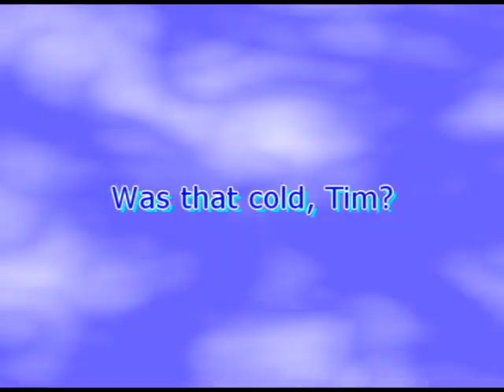Goin' Sleddin'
A Christmas movie I made from our day of sledding